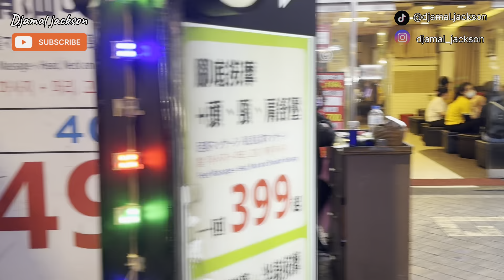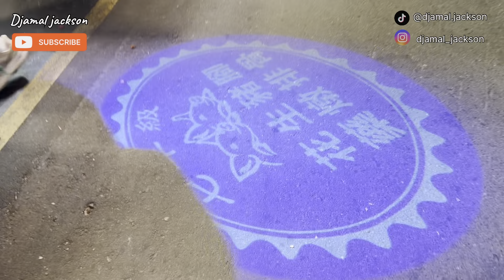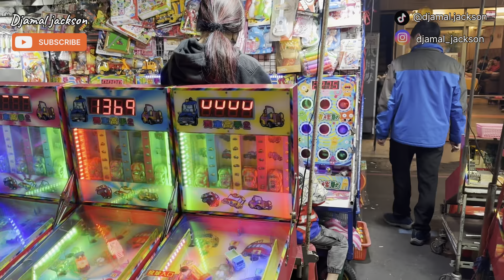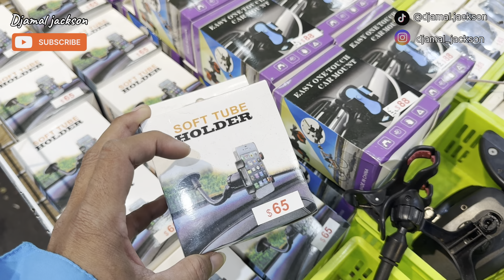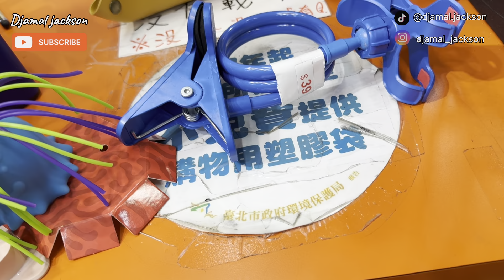GROSIR MALAM TAIWAN!! Buka sampai jam 01 pagi!!